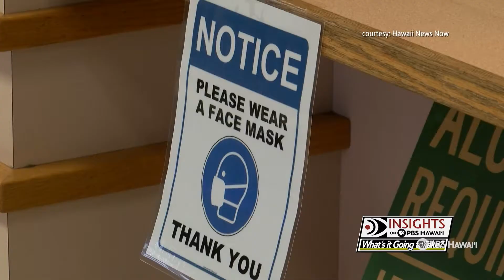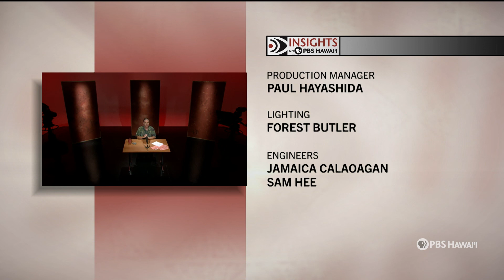Back to School During COVID-19 | What’s it Going to Take? | INSIGHTS ON PBS HAWAIʻI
Schools across Hawaiʻi are entering unfamiliar territory as teachers, students, parents and administrators start the new school year in the midst of a pandemic. Don’t miss a special edition of INSIGHTS ON PBS HAWAIʻI What’s it Going to Take?, when we’ll discuss going back to school during COVID-19. The back-and-forth over what’s considered safe in the classroom has led to a debate over in-person instruction versus distance learning. Is there a clear vision about how schools should operate? Do teachers have the tools they need? Are all students getting the same opportunity to learn? And how are parents coping?